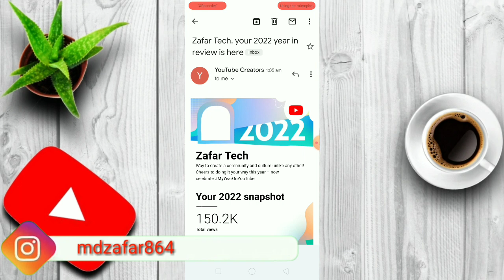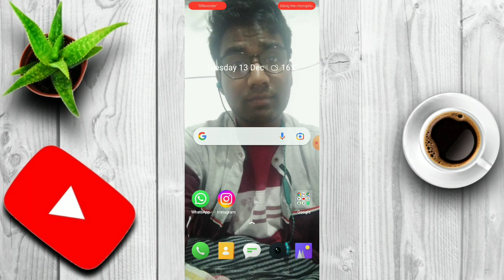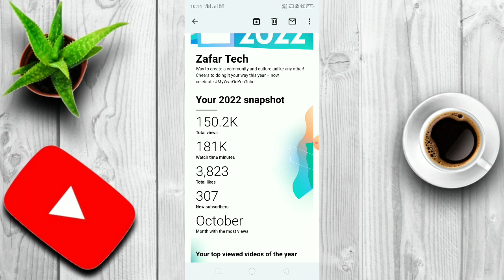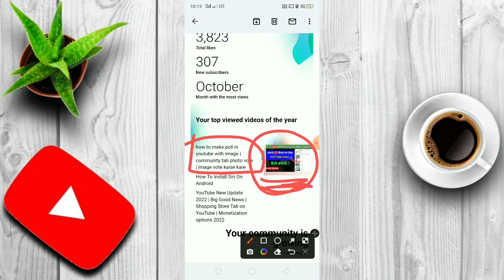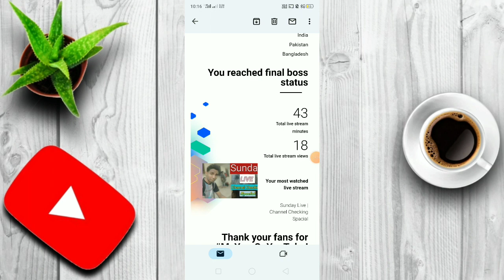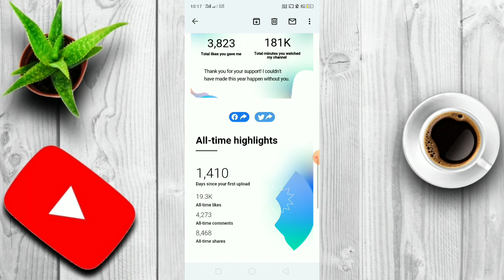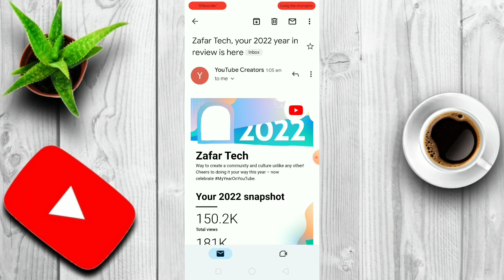Youtube New Update By Email, your 2022 year in review is here | Views Kaise Badhaye | How to Grow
Cover Topics : -
Your 2022 snapshot
Your top viewed videos of the year
You showed off your creativity
Your top viewed Shorts of the year
Your community is growing
You reached final boss status